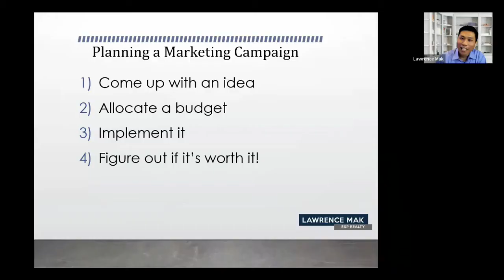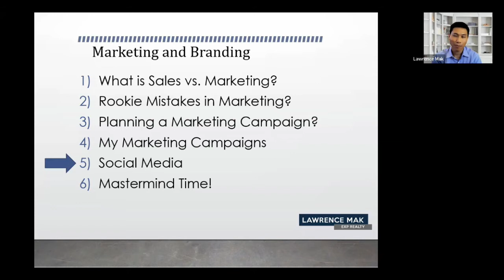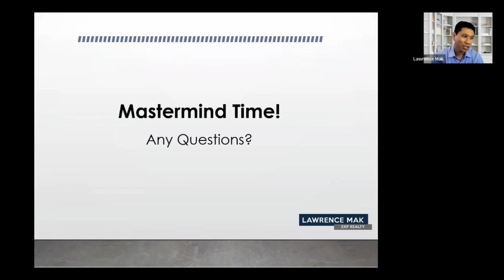Mastermind – Marketing and Branding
I’m so excited to talk about “Marketing and Branding” this week because it’s one of my favourite topics! Do you know the difference between sales and marketing?  Do you know the marketing mistakes that pretty much every rookie makes in their first few months?

Join me as I go through how to effectively monitor your marketing campaigns and recount some of my successes and failures with different campaigns.

Topics covered:
0:20 What is Sales vs. Marketing?
3:00 What are the Rookie Mistakes in Marketing?
6:40 How to Plan a Marketing Campaign?
9:33 What are some of Lawrence’s Marketing Campaigns?
15:44 What about Social Media?
20:00 Mastermind Time!

Mastermind questions from registered users:
• Do you ask for feedback from failed prospects?
• How do you ask for feedback?
• Do you still try to get the business if they say no?
• What to do with cheap clients?
• What long-term mindset should you have?
• Why should you find your tribe?
• How much is a client worth?
• What is the “Home Sale Guarantee”?
• How does the “Home Sale Guarantee” work?
• What is your script for “How is the market”?
• What does “value-proposition” mean?
• What does “Unique Selling Proposition” mean?
• What is “Positioning”?
• What is “Branding”?
• Why Positioning is more important than other things like branding?
• What main problem do Rookies have with positioning?
• What is the best strategy for getting leads?
• What is the best social media for leads?
• What happens if cold-calling, door-knocking, open houses and lead-generation isn’t for you?
• What other pillars do you use?
• How to transition from your current profession to be a realtor?
• How to position for upgraders?
• How to position for first-time home-buyers?
• How to position for investors?
• What about the new law for 35% down-payment for investors?
• What’s the best way to deal with guarantors for a rental?

If you are a real estate salesperson or broker in Ontario, I welcome you to join us

With more than 2,000 members, we are the largest Facebook group for Ontario, Real Estate Rookies.

Lawrence Mak Founder, Real Estate Rookies
Real Estate Broker (Mississauga and Toronto)
EXP Realty, Brokerage